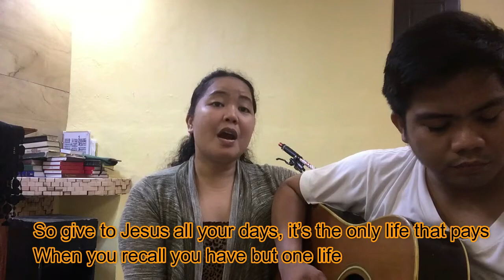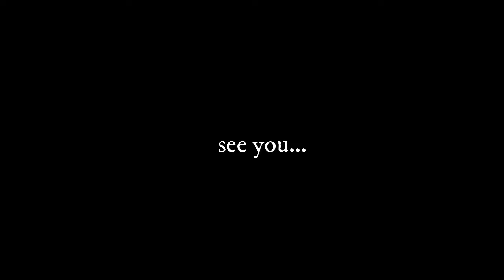ONLY ONE LIFE SO SOON IT WILL PASS | 인생은 단 한번뿐이므로 곧 지나갈 것입니다.|o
o singură viață atât de curând va trece
solo una vida tan pronto pasará
saol amháin chomh luath agus a rithfidh sé
只有一种生命很快就会过去
Zhǐyǒu yī zhǒng shēngmìng hěn kuài jiù huì guòqù
maar één leven zo snel gaat het voorbij
apenas uma vida tão cedo passará

- Preaching
- Word of God Reading
- Cooking
- Sports
- Tutorials of music and any ideas
- Healthy Lifestyle
-moto vlog